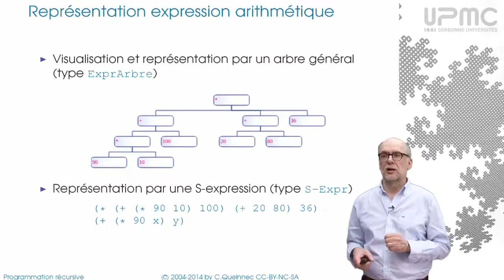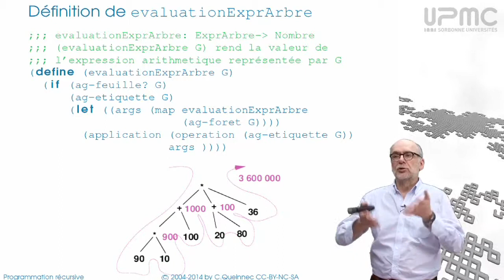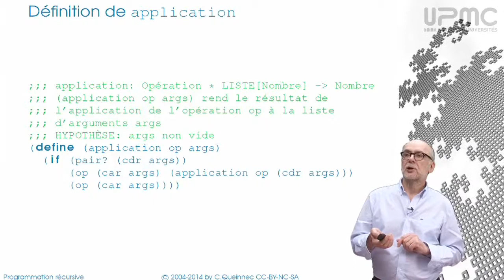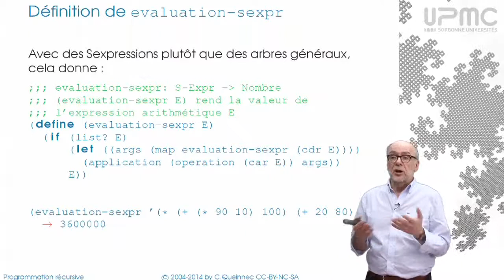8/2 S-expressions et arbres - MOOC Programmation récursive